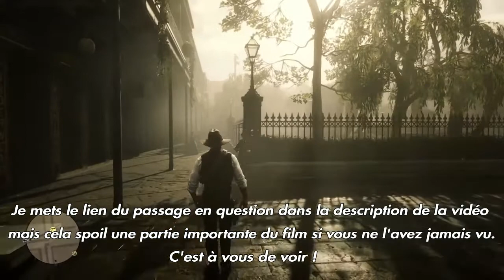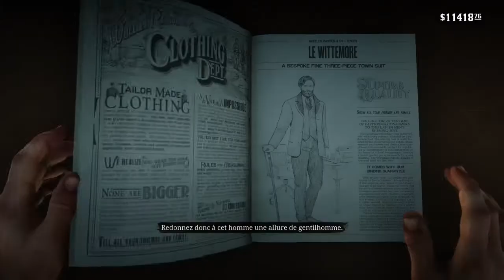Red Dead Redemption 2 - Une longue nuit de débauche [Médaille d'or] [PS4]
Hello ! Nouvelle mission en compagnie de ce bon Trelawny qui nous a réservé une place au sein des plus gros joueurs de poker du pays sur un bateau, beaucoup sont là pour uniquement flamber mais d'autres sont là pour une réelle compétition. Mais le but premier de la bande n'est pas de gagner des parties mais bien d'accéder au coffre fort pour le forcer.

Cela fait donc référence au film Maverick de 1994 avec Mel Gibson ! Bret Maverick jouait sur un bateau similaire à celui vu dans le jeu, face à des joueurs pour la compétition. Il se retrouve en final face à Angel, qui ressemble beaucoup à Desmond, c'est clairement une référence au film sachant qu'en plus de ça, Arthur se retrouvera également tout seul face à lui.

Objectifs pour la médaille d'or:

-Gagnez au poker sans l'aide de Strauss (Il lest nécessaire d'avoir fait la mission au moins une fois pour savoir quand se coucher et quand miser).
-Une fois découvert, quittez le bateau en moins de 35 secondes.
-Réussissez 5 tirs en pleine tête.
-Terminez la mission sans se soigner.